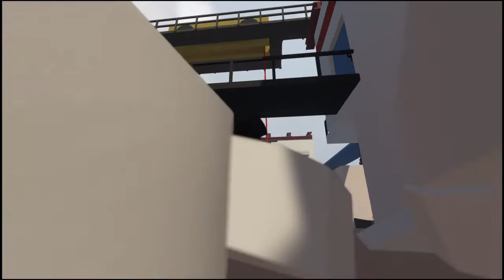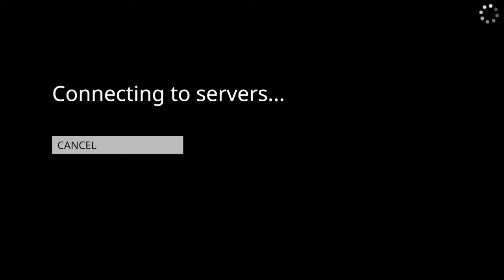We get invaded by gimpy idiots! Human Fall Flat Part 2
IguanaBilly and Business Pirate go Gang Beasts all over some fools.